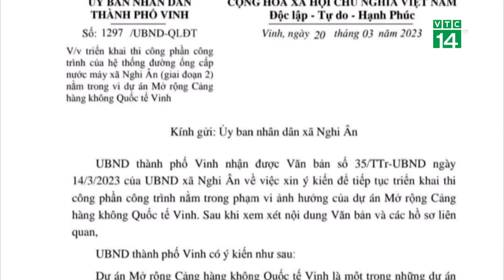Nghệ An: Hàng trăm hộ dân TP Vinh “khát” nước sạch | VTC14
VTC14 | Dù sống sát trung tâm thành phố Vinh, nhưng nhiều năm nay hàng trăm hộ dân ở xã Nghi Ân (TP Vinh, Nghệ An) không có nước sạch để sinh hoạt vì vướng quy hoạch dự án mở rộng sân bay Vinh. Người dân phải sử dụng nguồn nước không đảm bảo từ các giếng khoan.